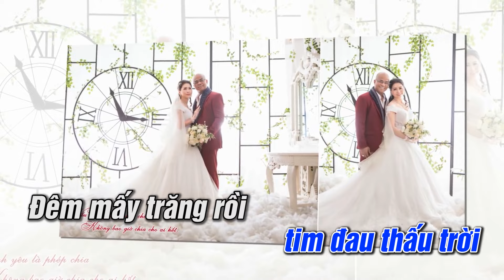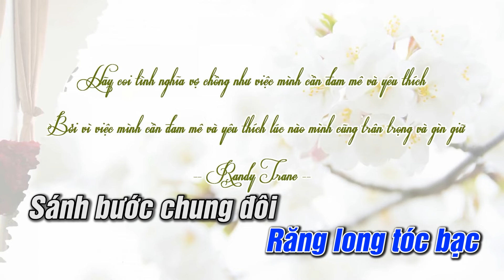Giữ Trọn Lời Thề Karaoke - Tone Nam Beat Randy